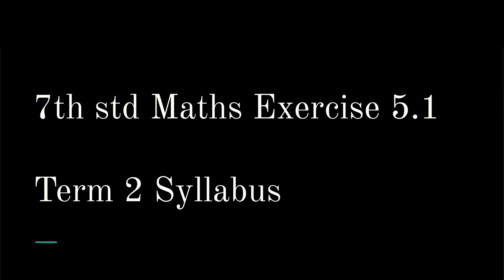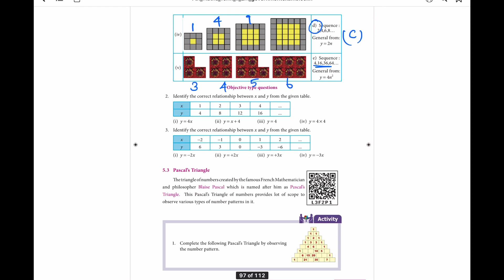7th std Maths Term 2 Information processing Exercise 5.1 in Tamil | 7th Std Maths Samacheer Kalvi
7th std Maths Term 2 Information processing Exercise 5.1 in Tamil | 7th Std Maths Samacheer Kalvi